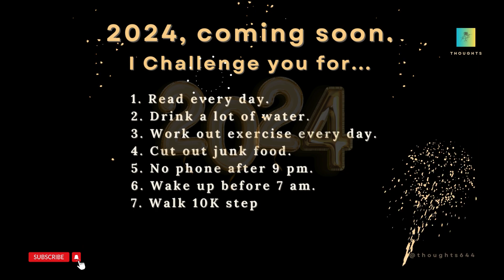2024, coming soon. I Challenge you for... || explorevideos youtubevideo 2024challenge || Thoughts